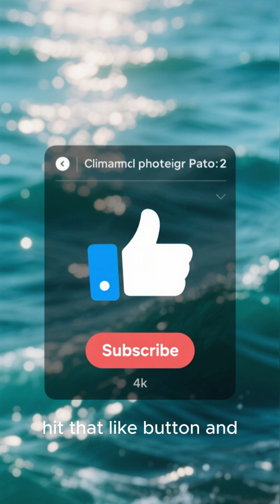🌊 The Ocean With No Shore – The Sargasso Sea Mystery!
A sea without land, drifting in the middle of the Atlantic—how is that possible? Explore the strange, borderless Sargasso Sea, home to golden weeds and drifting secrets.